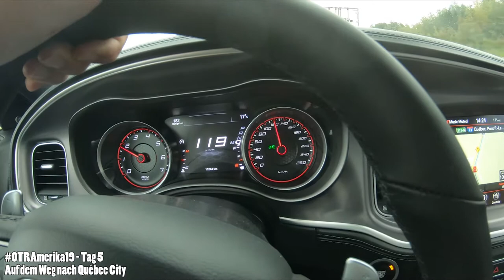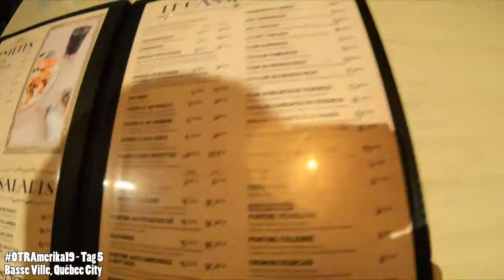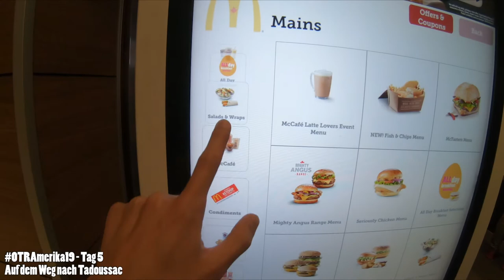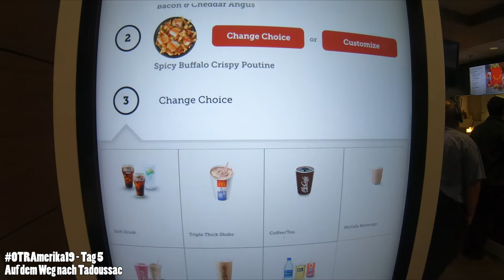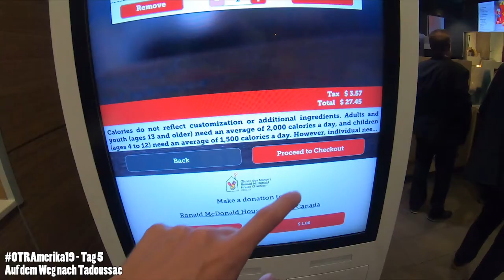OTRAmerika19 - Tag 5: Québec City & Fahrt nach Tadoussac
An unserem zweiten großen Fahrtag machen wir einen Abstecher nach Québec City. Die für nordamerikanische Verhältnisse unglaublich mittelalterliche Stadt verzaubert uns mit ihren kleinen Gassen, dem Château und der perfekten Bausubstanz. Außerdem probieren wir das kanadische Nationalgericht Poutine! Auch die Fähre über den Saguenay Fjord und die Unterkunftssuche waren sehr spannend :D.

Infos: OTRAmerika19: Im Land, wo Rentiermilch und Ahornsirup fließen - Oh Kanada ...